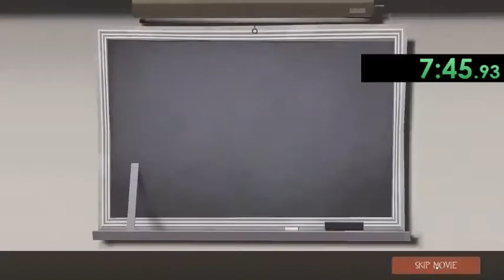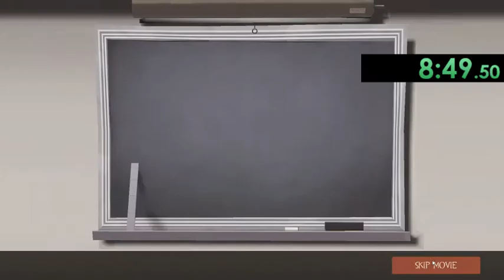TF2 Basic Training in 11:02 (Scriptless)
First, I apologize greatly for the quality of this video. I tried to fix it but, for some reason the frame rate drops down to 3 FPS at some points. I don't understand why, and the game itself ran very smooth. If you can give me some suggestions to fix/improve, I would appreciate it (I'm using OBS recording).

Time without loads is 11:26

I love this run; everything went pretty much perfectly. It really sucks that the video is shit because it showcases all the tricks in the speedrun very well. The only major mistakes were that I messed up on two Dustbowl jumps, but I recovered so well that it didn't cost me much time and you can hardly tell that I did mess up. When I got to Engie training I was pretty nervous which caused me to fumble a little bit with the PDA, but nothing too costly.

As soon as I figure out this recording issue, I will attempt to go for more God runs like this and try to PB with a better video (even if it's only by one second). But it is not going to be easy to save time.